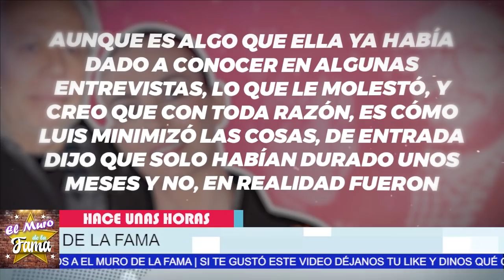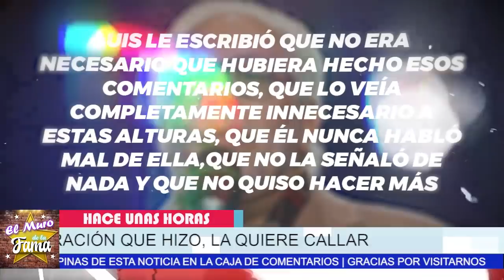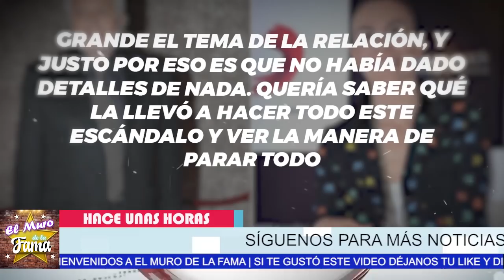😱📌 URGENTE: Luis De Llano 𝗟𝗘 𝗥𝗨𝗘𝗚𝗔 A 𝗦𝗮𝘀𝗵𝗮 𝗦𝗼𝗸𝗼𝗹 Que Guarde Silencio 😤🔥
el productor ANDA temeroso de lo que pueda ocurrir si la ex-timbiriche lleva esto hasta las ultimas consecuencias

URGENTE 𝗘𝘅 𝗲𝘀𝗽𝗼𝘀𝗮 De Luis Llano  𝗟𝗼 𝗘𝗰𝗵𝗮 𝗗𝗲 𝗖𝗮𝗯𝗲𝘇𝗮 Y Revela 𝗧𝗼𝗱𝗮 𝗟𝗮 𝗩𝗲𝗿𝗱𝗮𝗱
No CREERÁS Las PER* VERS10NES QUE RELATA
CLAUDIA RAMÍREZ 𝗘𝗫 𝗣𝗔𝗥𝗘𝗝𝗔 𝗗𝗲 𝗟𝘂𝗶𝘀 𝗟𝗟𝗮𝗻𝗼𝘀 Termina De Acabarlo 𝗔𝗹 𝗖𝗢𝗡𝗙𝗜𝗥𝗠𝗔𝗥 𝗦𝘂𝘀 𝗗𝗘𝗣𝗥4𝗩𝗔𝗖10𝗡𝗘𝗦
La Actriz   ROMPE EL SILENCIO de lo POCO HOMBRE que es… 𝗦𝗔𝗟𝗘 𝗔 𝗟𝗔 𝗟𝗨𝗭  LA VERDAD!
𝗦𝗔𝗟𝗘 𝗔 𝗟𝗔 𝗟𝗨𝗭  La Espe*luz*nante 𝗛𝗶𝘀𝘁𝗼𝗿𝗶𝗮 De Luis De 𝗟𝗟𝗮𝗻𝗼 𝗬 𝗦𝗮𝘀𝗵𝗮 𝗦𝗼𝗸𝗼𝗹 No creeras esta triste historia
𝗨𝗹𝘁𝗶𝗺𝗮 𝗛𝗼𝗿𝗮 Luis de Llano Macedo 𝗡𝗼 𝗦𝗲 𝗘𝘀𝗽𝗲𝗿𝗼  Que Erik Rubín𝗟𝗘 𝗛𝗔𝗬𝗔 𝗗𝗜𝗖𝗛𝗢𝗦 𝗦𝗨𝗦 𝗩𝗘𝗥𝗗𝗔𝗗𝗘𝗦 𝗘𝗻 𝗖𝗮𝗿𝗮
¡Erik Rubín mostró su apoyo a Sasha Soko después de las denuncias públicas que hizo!
Andrea Legarreta 𝗘𝗫𝗛𝗜𝗕𝗘 𝗹𝗮𝘀 𝗖0𝗖𝗛1𝗡𝗔𝗗0𝗧𝗔𝗦 De Luis Llano 𝗬 𝗟𝗮𝘀 𝗖𝗢𝗡𝗙𝗜𝗥𝗠𝗔𝗦
luis no se espero esta  TRA1C10N DE andrea
 URGENTE: Luis De Llano , 𝗟𝗘 𝗥𝗨𝗘𝗚𝗔 A  𝗦𝗮𝘀𝗵𝗮 𝗦𝗼𝗸𝗼𝗹 ,Que Guarde Silencio ,En Timbiriche,noticias de ultima hora de luis de llano,grupo timbiriche,recientes de la farandula,musica fresesas con crema,productor luis de llanos,noticias de ultimo minuto de luis de llano,noticias actuales de la farandula,espectaculos,chismes de los famosos en mexico,tv , notas,farandula,luis de llano y sasha,luis de llanos y y las chicas de timbiriche,noticias de la farandula, EL MURO de la fama

elmurodelafama

¡ BIENVENIDOS ‼️

Entertainment
Television program
noticias de espectaculos
espectaculos noticias
noticias de la farandula
tv mexicana
Televisa espectaculos
chismes
escandalo de los famosos 2021
farandula 2021
chisme de farandula
karol tamiko
programa hoy
suelta la sopa
polemica
Ventaneando